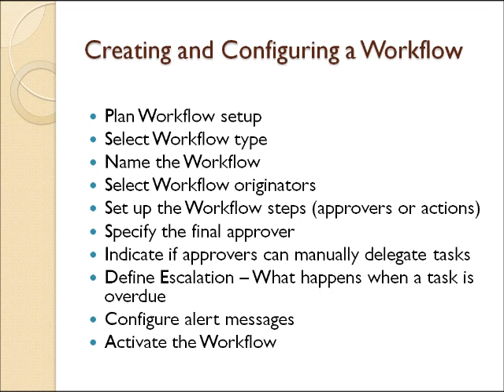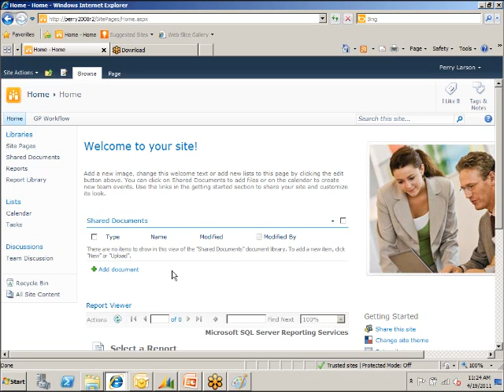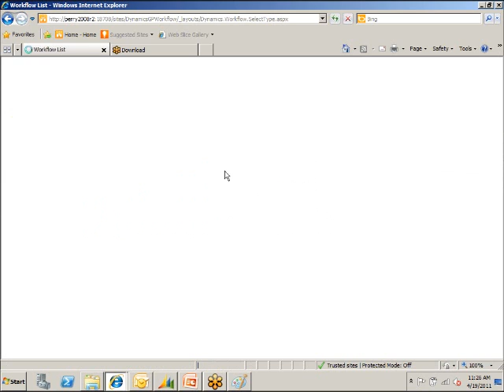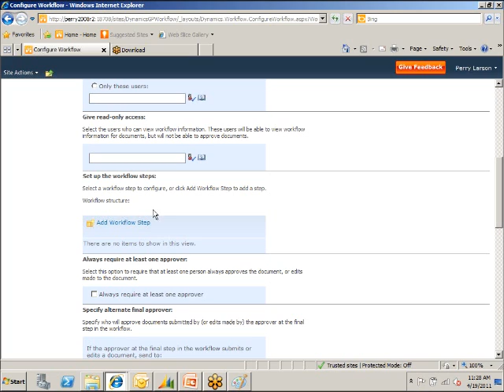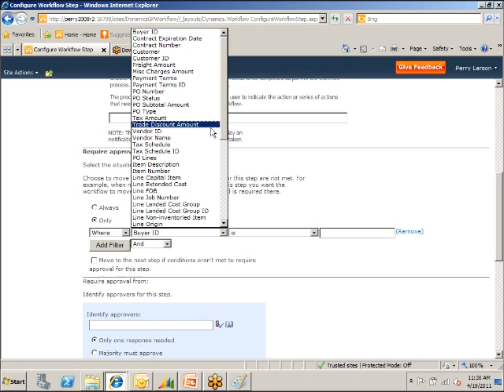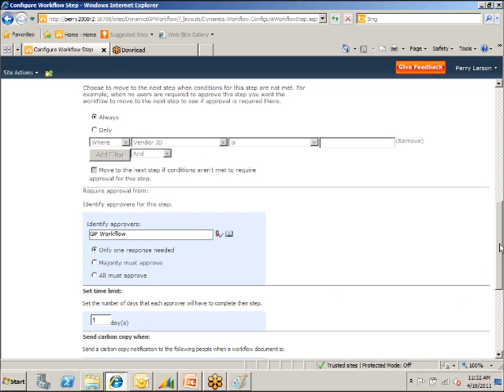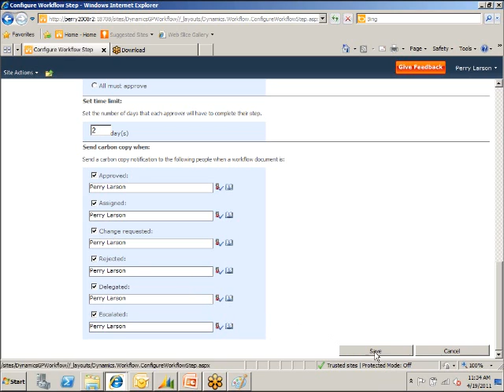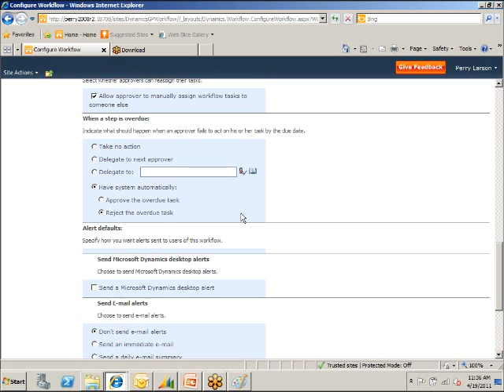Microsoft Dynamics GP 2010 Workflows (Part 2 )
Part 2 in a Lunch 'n Learn series on Microsoft Dynamics GP 2010 Workflows.